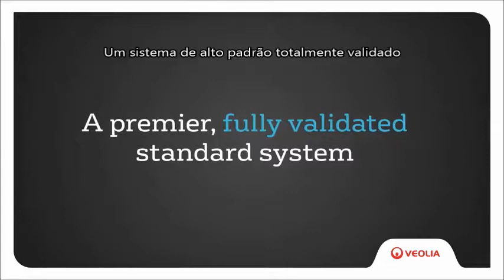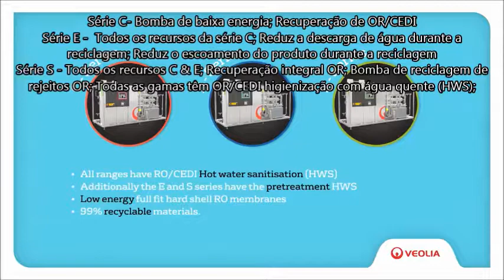Orion - A próxima geração de sistemas inovadores de tratamento de água pura